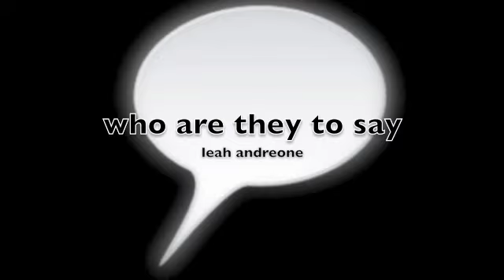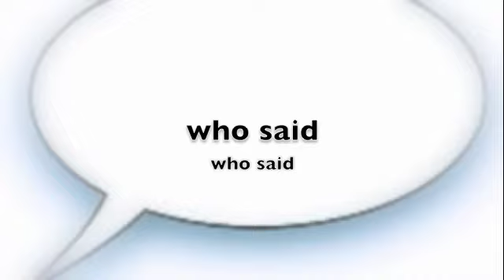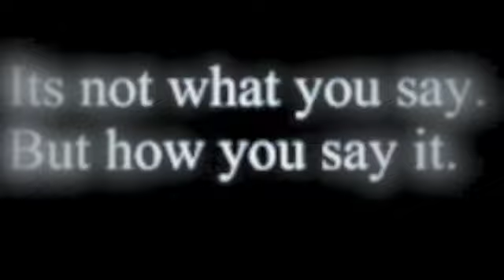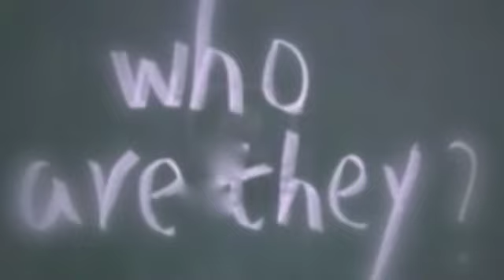"who are they to say" leah andreone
video  by sherry  2013